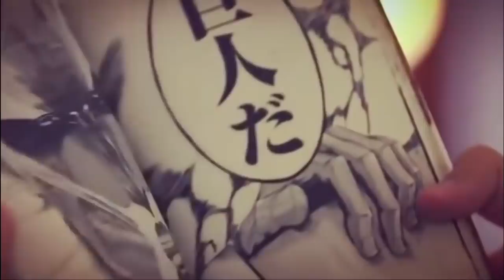HA VUELTO / Shingeki No Kyojin Cap. # 𝟏𝟐𝟒 (análisis)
Shingeki No Kyojin  Nuevo Cap.  # 𝟏𝟐𝟒 (Manga análisis) por KakashiHatake0800
CRÉDITOS EN LA MINIATURA:
lustración es de Martus Ego Sum